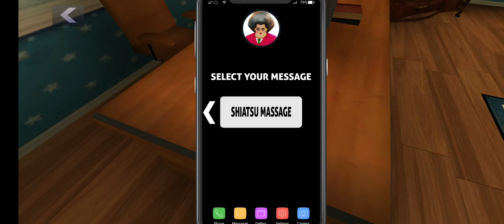Scary Teacher 3D : Nacho Average Squad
Bye!